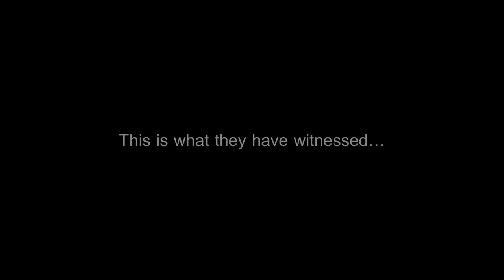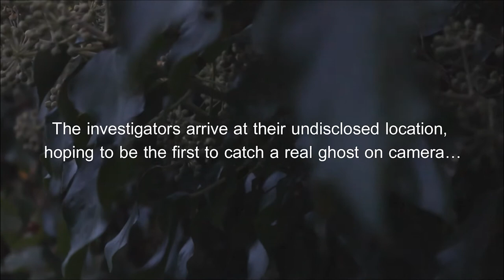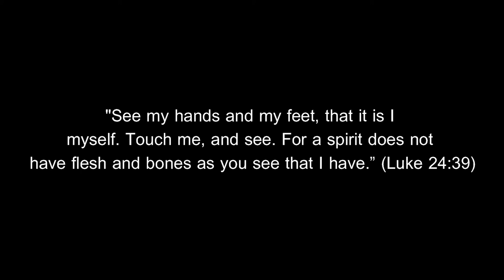Paranormal Investigators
A film by Harry Panter, Bryson Petty and Harry Wilton, all aged 14.
WINNER of the II to 16 year old Group category of the Young Film Makers Competition 2022. And voted Best Film in Competition.
A spoof ghost hunting documentary which mocks the style and self-importance of these popular TV shows.